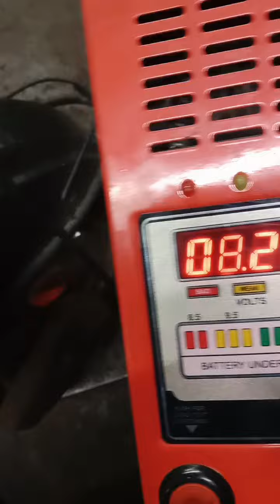KL63B3095(05/2023) Starting complaint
കീ സെറ്റ് ഷോർട് ആകുന്നുണ്ട്  താമസിയാതെ എത്രയും പെട്ടെന്ന് മാറ്റുന്നതാണ് ഉചിതം